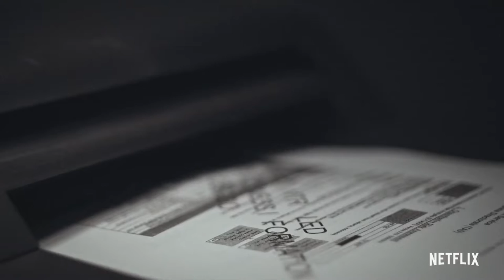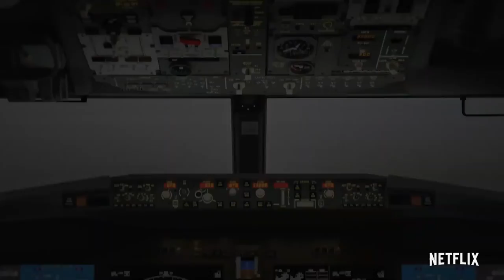DOWNFALL: THE CASE AGAINST BOEING 2022 new trailer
Examining the months since the tragedies, which caused global panic in March 2019 after two new aircrafts crashed within five months, killing 346 people.
Director: Rory Kennedy